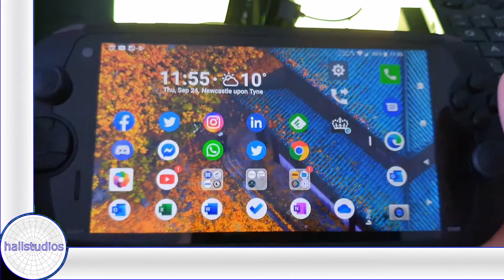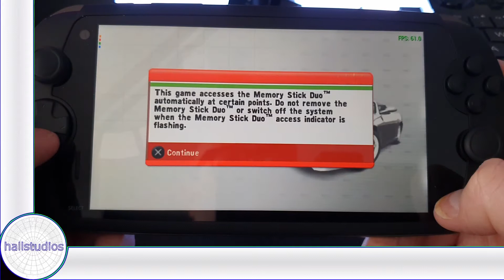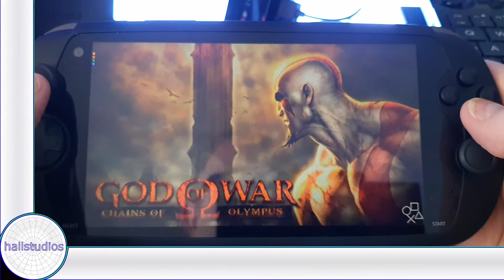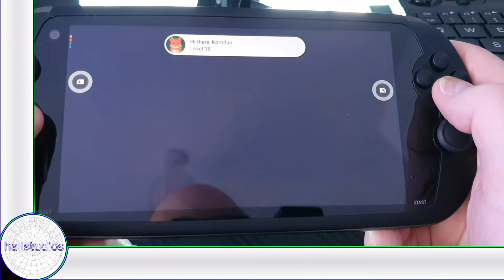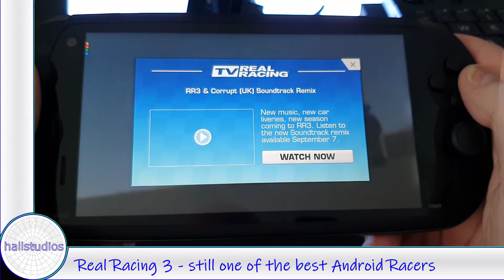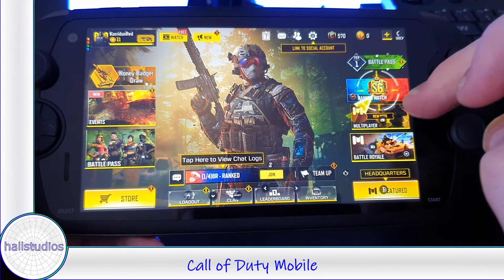Moqi i7s - Emulation and Android samples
Just a few samples of playing some Emulated games, and native Android games on my Moqi i7s Smartphone.

This is a really cool device, its a dual sim smartphone, Android 8, 6GB RAM, 64GB Storage expandable with a 128GB Micro SD.

As a phone, it works really well if you can get over the fact its a bit of a brick, but, it does mean that carrying one device gets you phone and messenger capabilities, and proper gaming with physical controls.

Be warned, the camera is pretty bad on this (like most non mainstream phones).  But for gaming, its pretty good, and pretty powerful.

It supposedly supports up to 256GB Micro SD cards, but I think that's a lie as I couldn't get them to work reliably.